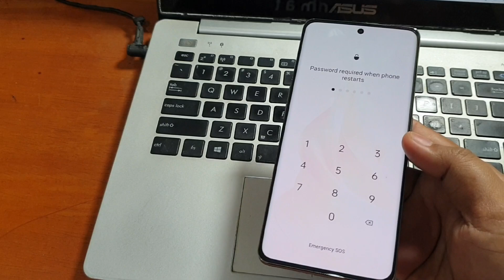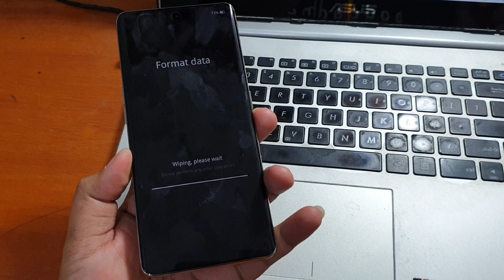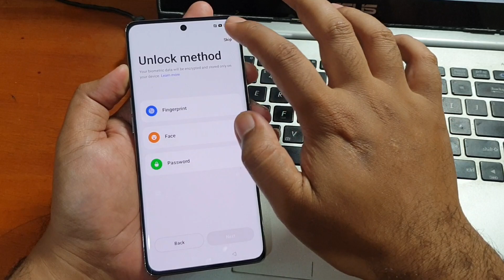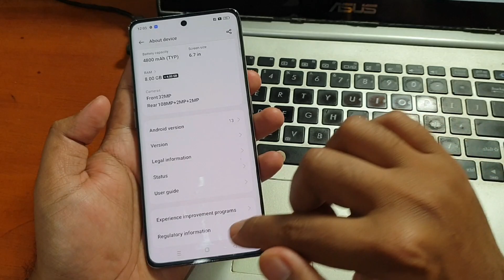How to Hard Reset Oppo Reno 8T 5G Remove Pattern Pin Password Lock Screen